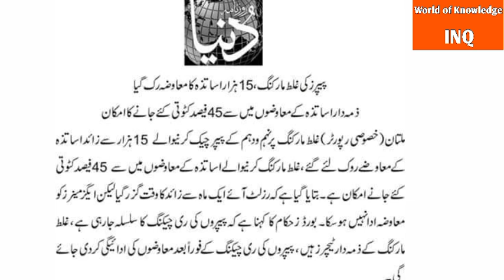Bad News For Government Teachers||World of Knowledge INQ.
This video is "Bad News For Government Teachers".